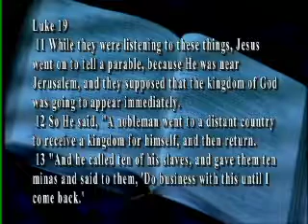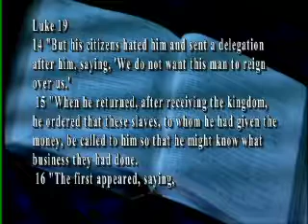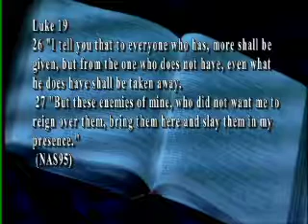The Parables of Christ – The Minas